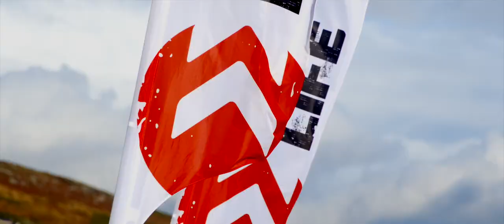The Really Good Media Company - ENDURANCE LIFE GOWER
Sportography was helping The Really Good Media Company as  a second shooter.